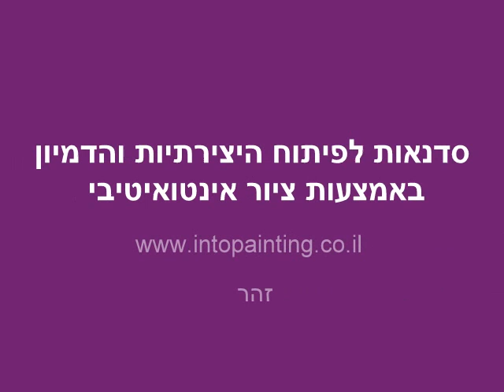ציורים מסדנאות ציור אינטואיטיבי- זהר חג'בי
ציורים של משתתפי סדנאות ציור אינטואיטיבי בהנחיית זהר חג'בי.
לפרטים נוספים:
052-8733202